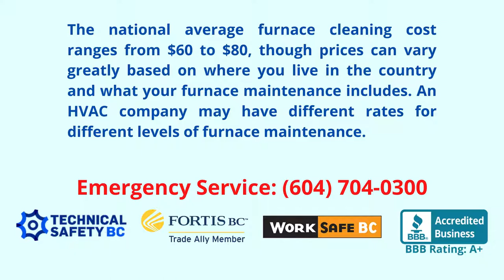How much does a furnace cleaning cost?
The national average furnace cleaning cost ranges from $60 to $80, though prices can vary greatly based on where you live in the country and what your furnace maintenance includes. An HVAC company may have different rates for different levels of furnace maintenance.